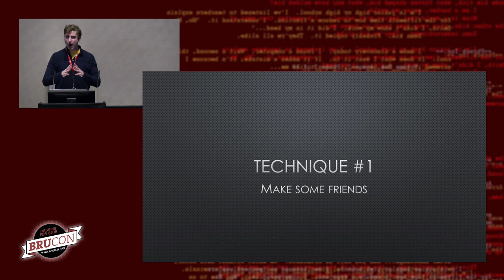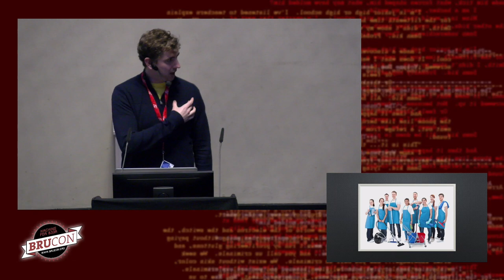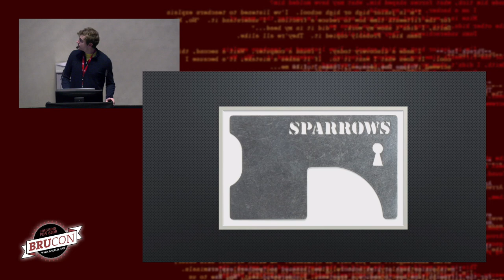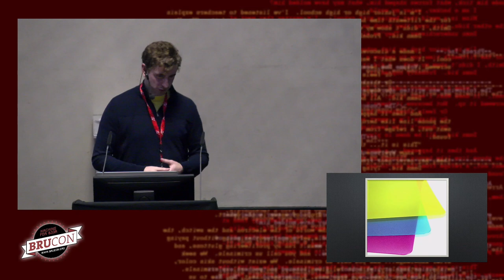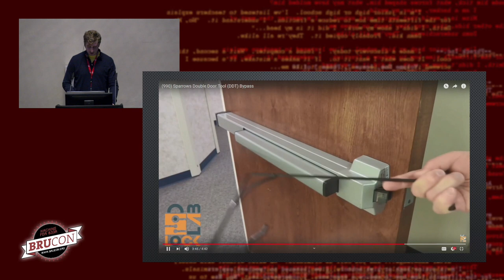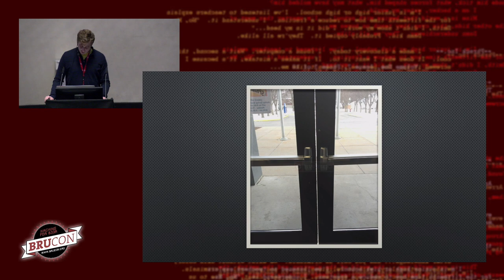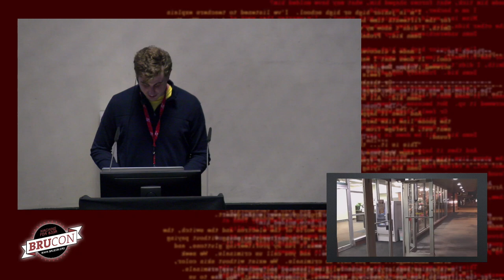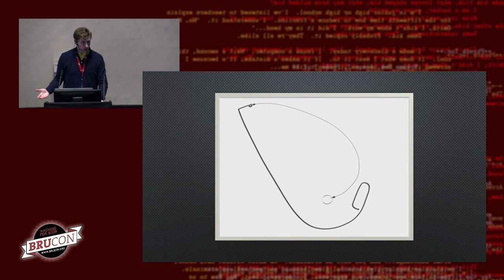15 - BruCON 0x0B - Tales from professional thieves - Dan McInerney and Justin Wynn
We will be bringing our combined decades of experience to teach the most common and effective physical security bypasses we use to enter commercial buildings and combine every technique with a war story. The last ~20m will just be our most enthralling stories from physical security engagements we've performed including some hilarious failures and how we social-engineered our way out of them.